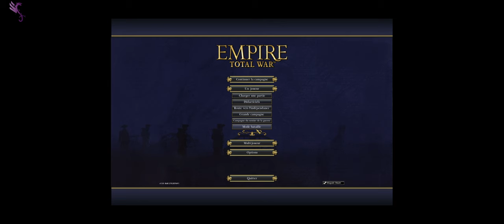Empire Total War : La France Episode 8